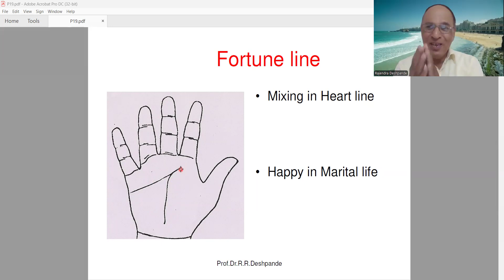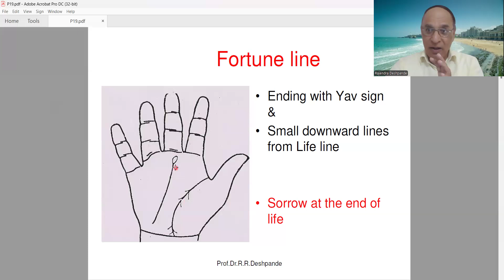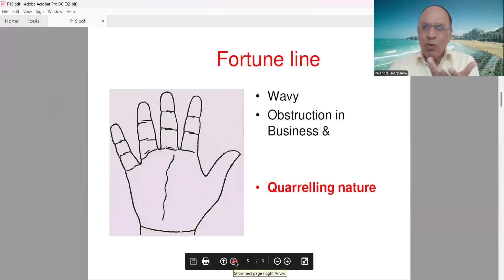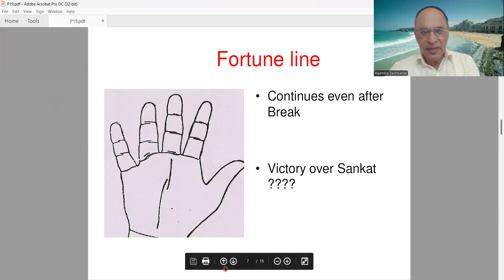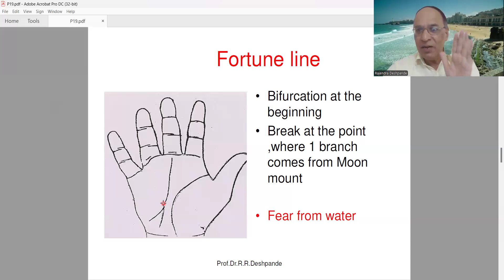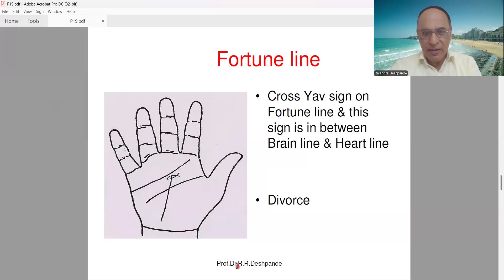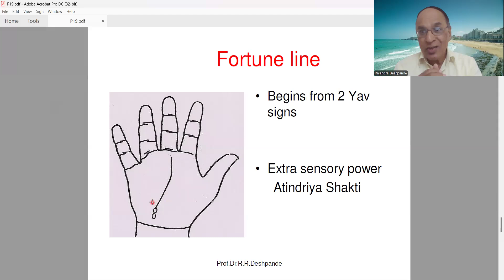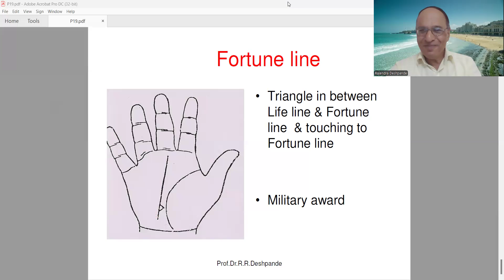Palmistry l Fortune Linel आइए जानें हस्तरेखा शास्त्र -भाग 19 l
@Ayurveda Academy
Palmistry  l आइए जानें हस्तरेखा शास्त्र -भाग 19
मस्तिष्क रेखा,